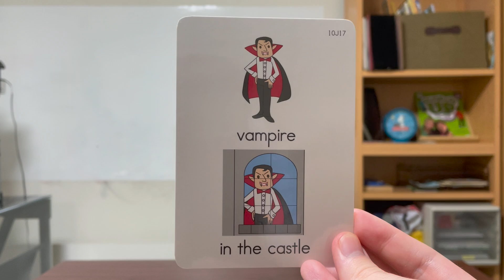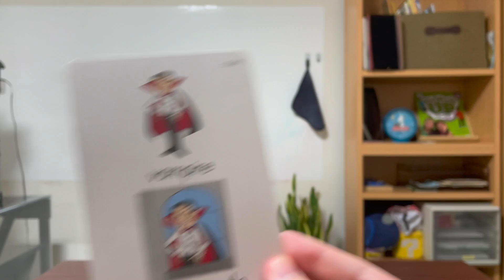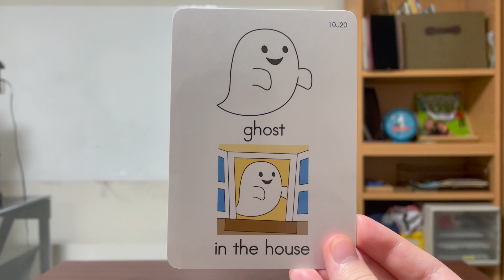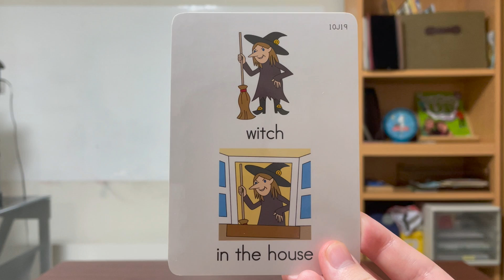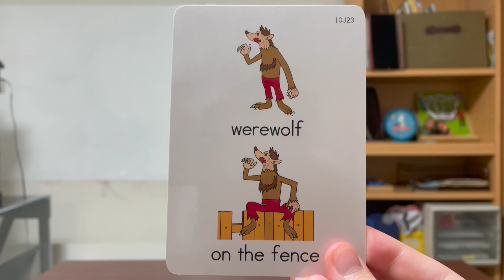Flashcards Homework #12: Halloween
Let’s practice with 10 flashcards of Halloween! Say and repeat after each Halloween card, and have fun practicing with them! Try turning off the sound and see if you can remember saying the words without listening to the video as well!

10種類のハロウィンカードを練習しましょう！それぞれのハロウィンカードを、繰り返して言ってみて、練習を楽しみましょう！動画の音量を消して、それぞれのカードを聞けずに言えるかどうかも確認しましょう！